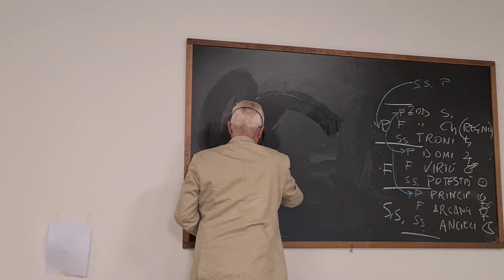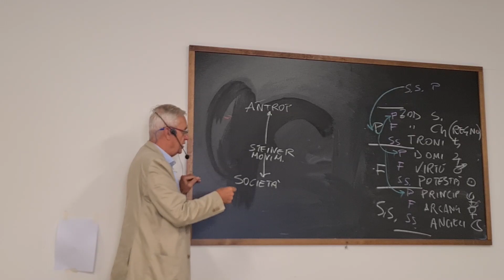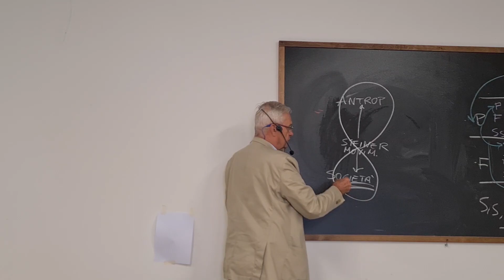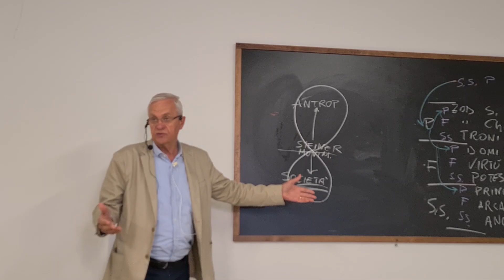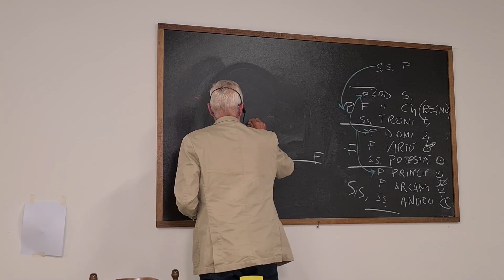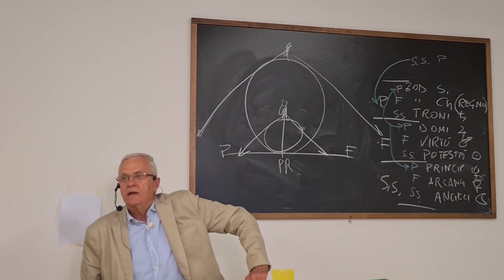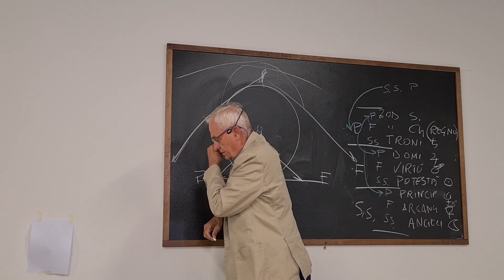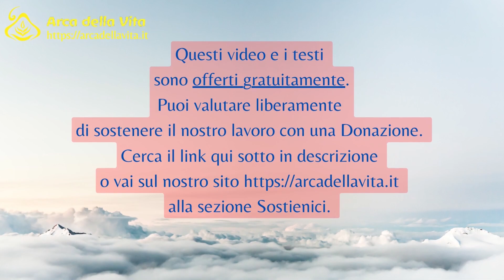Corso Vangeli 2023 - Parte 18 - Enzo Nastati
Parte 18
CORSO ESTIVO SUI VANGELI (30 Luglio - 6 Agosto 2023)

A cura di: Enzo Nastati.

TEMI TRATTATI NEL CORSO
- Introduzione ai Vangeli, loro risonanze interne e rispettivi aspetti specifici della visione e dell'azione del Cristo.
- Il Vangelo come Libro dei Misteri di tutti i Misteri.
- Approfondimento degli impulsi di Amore, Vita e Rinnovamento portati dal Cristo.
- Approfondimento degli aspetti particolari del Cammino di Iniziazione portato dal Cristo.
Questi contenuti sono accompagnati dalla lettura e commento dei  relativi passi del Vangelo, giungendo sino agli Atti degli Apostoli,  all'Insegnamento dei 40 Giorni, all'Ascensione e alla Pentecoste.

📃 I testi consegnati all'incontro sono richiedibili gratuitamente dal sito alla sezione TESTI.

🙏 Grazie a chi vorrà sostenere il nostro lavoro.

🎵 "Savfk - Eight Mountains" is under a Creative Commons (CC-BY 3.0) license / savfkmusic